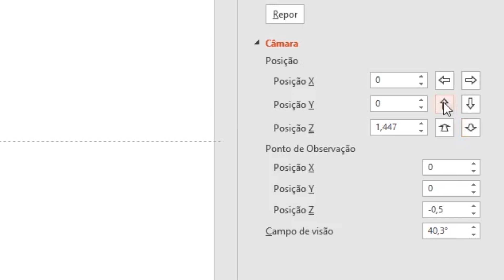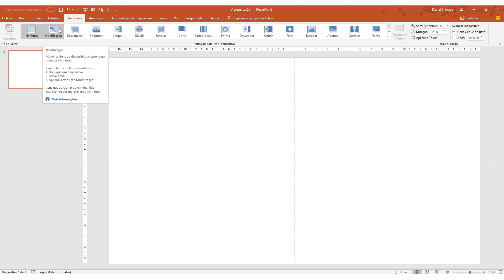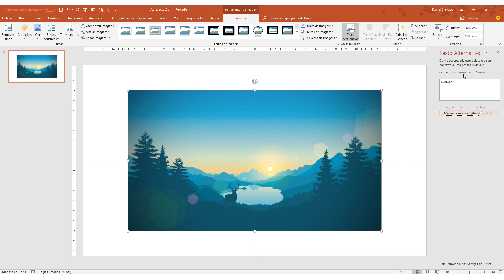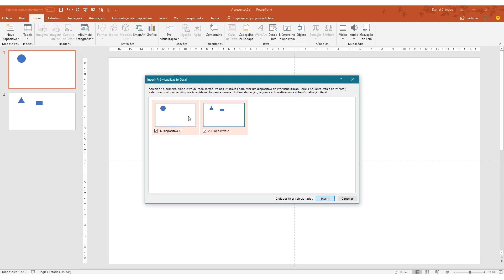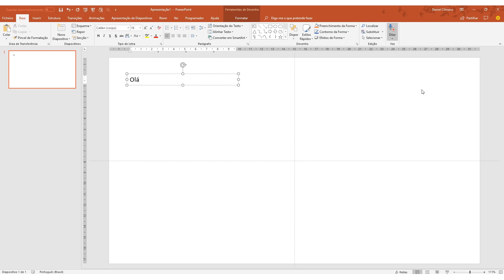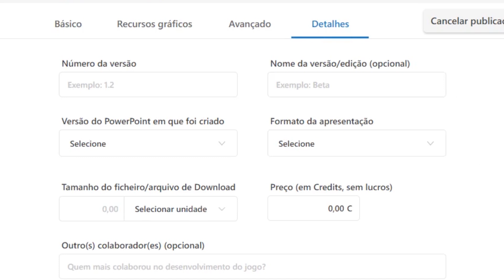Novidades do novo PowerPoint 2019!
O que há de novo no PowerPoint 2019?
Descubra neste vídeo as principais novas funcionalidades que encontrei.